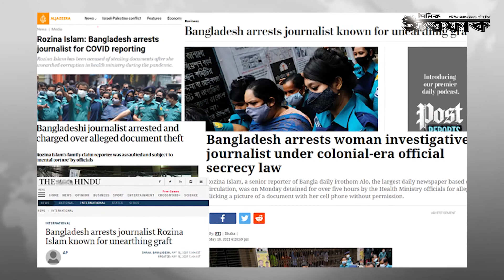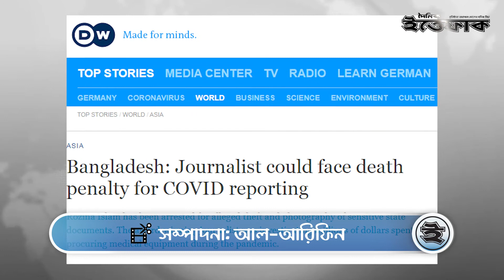রোজিনা ইসলামের জামিন আদেশ ২৩ মে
সাংবাদিক রোজিনা ইসলামের জামিন হয়নি, এ বিষয়ে আদেশ দেওয়া হবে আগামী ২৩ মে। আজ দুপুরে ঢাকা মহানগর হাকিম বাকী বিল্লার ভার্চুয়াল আদালতে শুনানি হয়েছে। সরকারি নথির ছবি তোলার অভিযোগে দায়ের করা মামলায় রোজিনা এখন কাশিমপুর কারাগারে বন্দি।